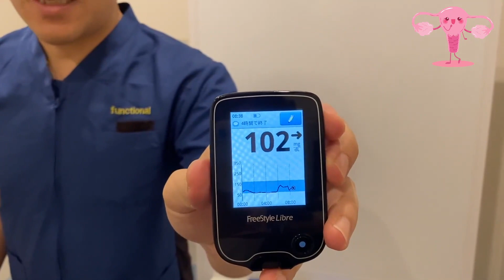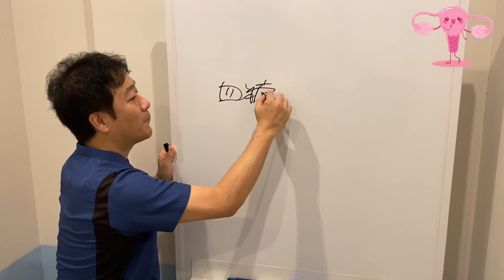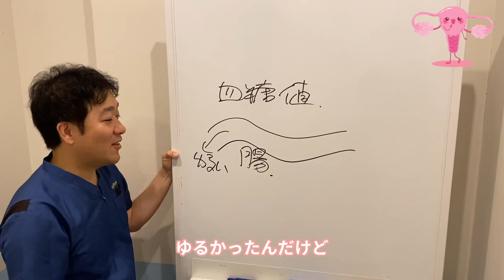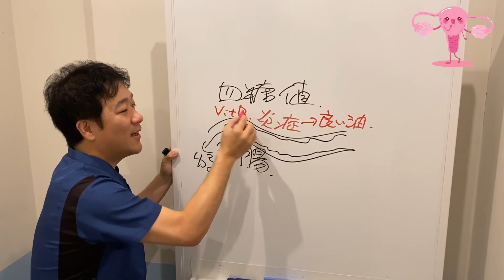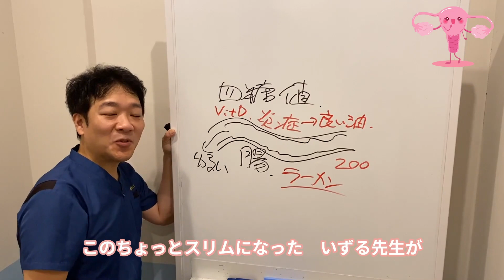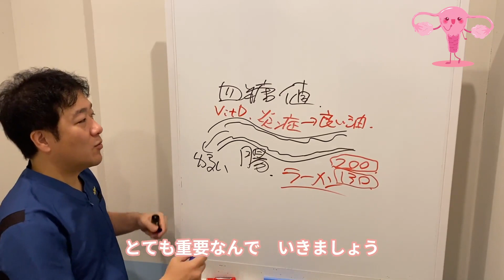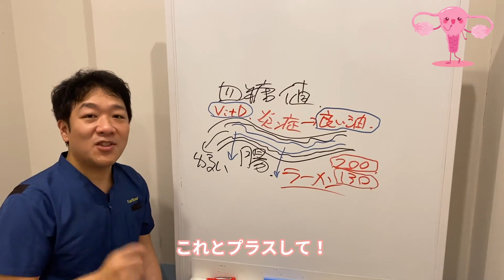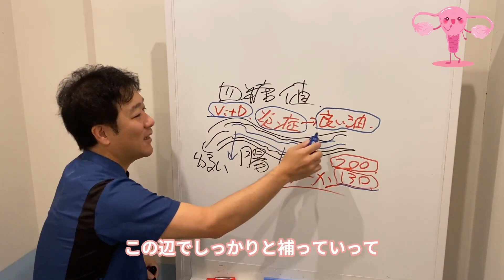妊娠力をめっちゃあげる！D3の威力【妊活】